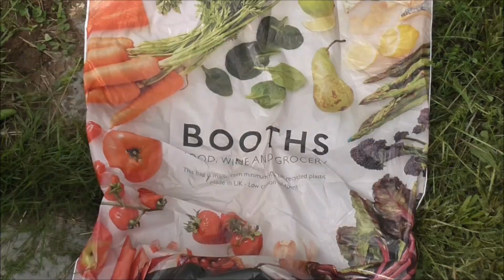EPIC VEGETABLE HARVEST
We finally go up to the plot and harvest some of the abundant vegetables growing at this time of the year. I try to be as self-sufficient as I can during the summer and autumn months. Environmental sustainability is an important part of growing on an allotment.